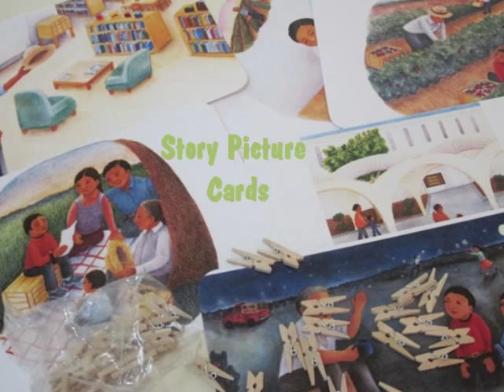Tomas Rivera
sequencing